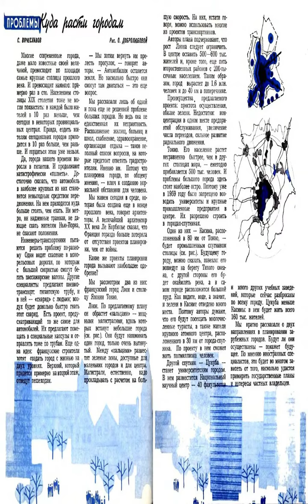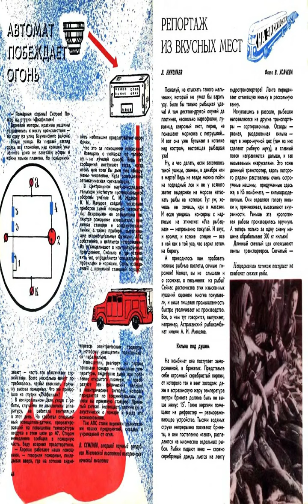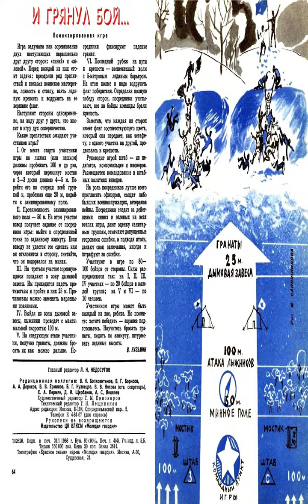Юный Техник 1966-2 Листаем научно-популярный журнал для юношества бестселлер многих поколений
Листаем журнал "Юный Техник" - второй номер 1966 года